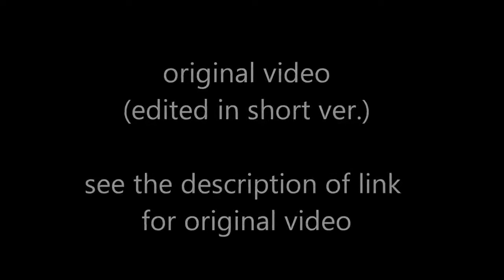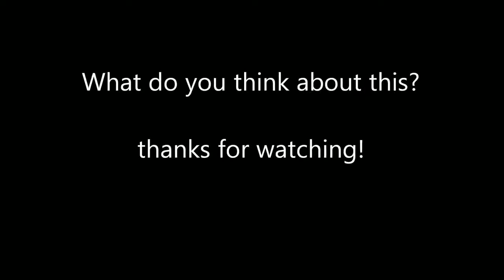little UFO in tsunami Japan 2011